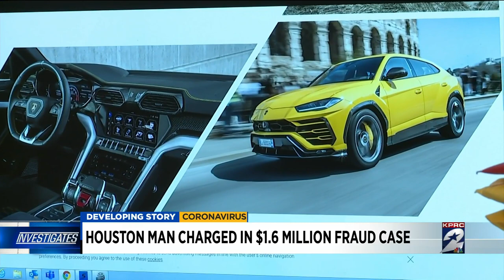Houston man charged in $1.6 million fraud case